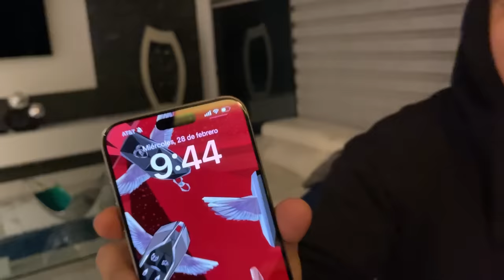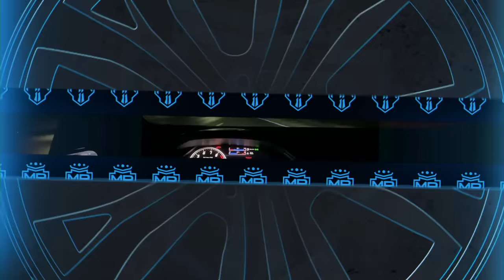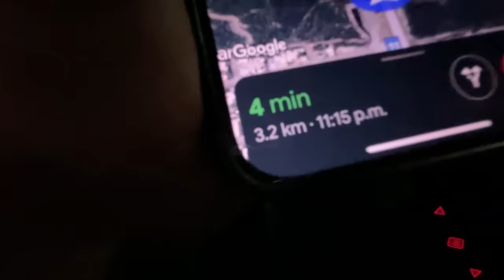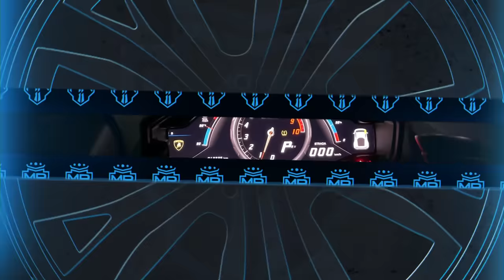PASÓ UN ACCID3NTE CON MI LAMBORGHINI EN CAMINO AL AUTÓDROMO😭 | ManuelRivera11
BOLETOS DEL CHALLENGER-MT07🍀